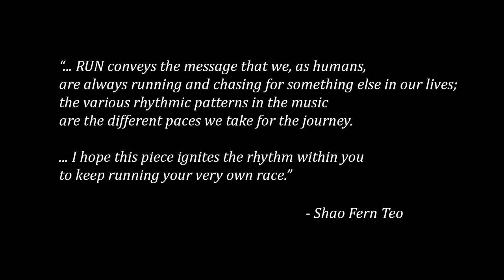Shao Fern Teo: RUN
Today I'm performing RUN for bassoon quartet by Shao Fern Teo. This piece stands apart from other bassoon quartets I'm familiar with- I really haven't heard anything like it in the repertoire before. I think you can clearly hear the influence of popular music in Teo's compositional style here, as the epic chords and running sixteenth notes in RUN wouldn't sound out of place as boss fight music in a video game.

RUN was originally written for three bassoons and contrabassoon, but luckily most of the bassoon part can be played an octave down as I have done here, simulating a contrabassoon sound.

MORE ABOUT SHAO FERN TEO
Shao Fern Teo is a Malaysian-born composer, pianist, and violinist. Her musical style stems from her background in classical training, Mandarin and Cantonese popular music, as well as church hymns and contemporary worship music. Teo holds a master of music degree from Florida State University and a bachelor of music degree from the University of North Texas. to learn more about her work and music.